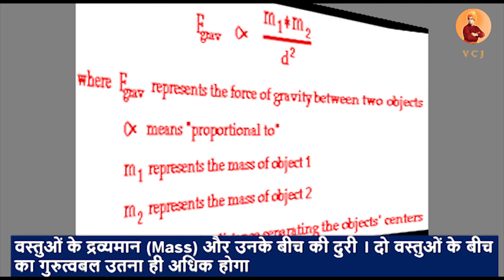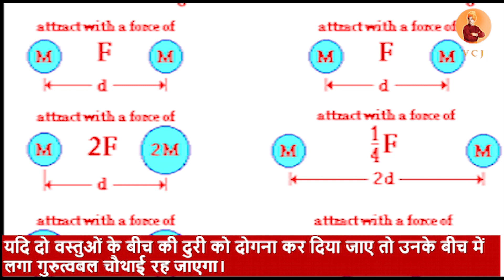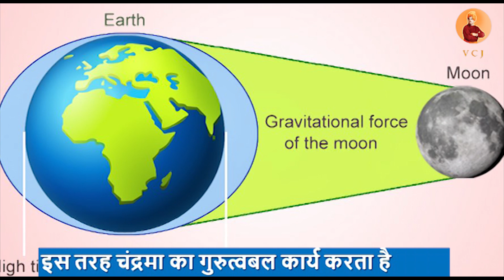Moon Gravitation Magic ! चंद्रमा का आकर्षण बल !